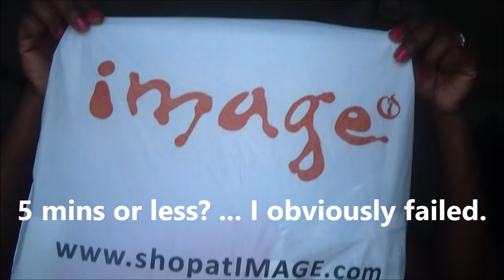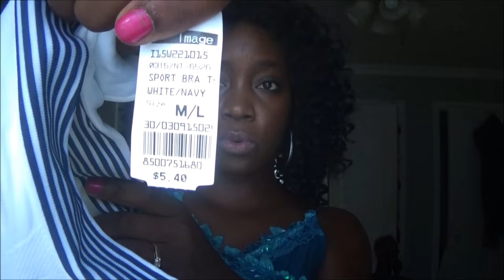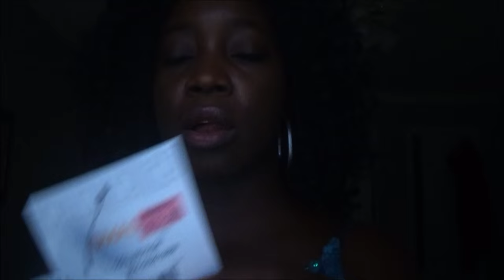Mini haul|new gym clothes: Image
Like***Comment***Share*** My wardrobe is constantly being updated, thanks to an ever changing physique. On the bright side I do enjoy new gym wear because they bring a renewed sense of motivation =) I know many of you can relate. As summer slowly comes to an end and fall begins I will be wearing more one-piece/bodysuit type outfits to the gym. I do hope you appreciate my sense of fashion. I try to rock everything I wear! Check out the other content on my channel.

Check out T.E.A.M